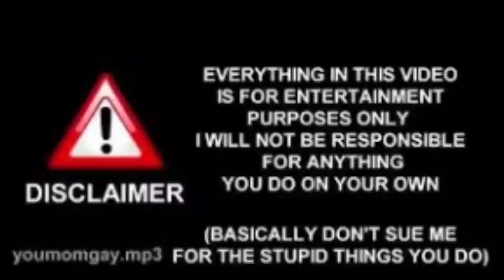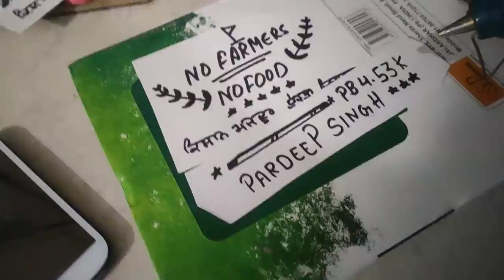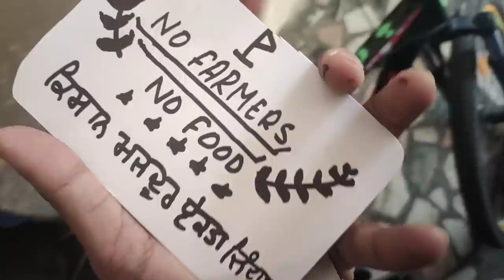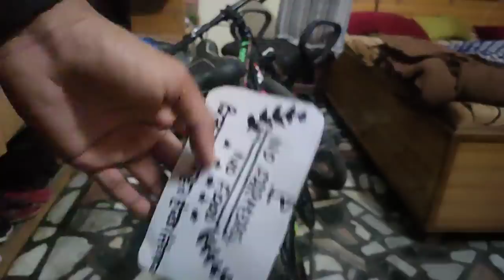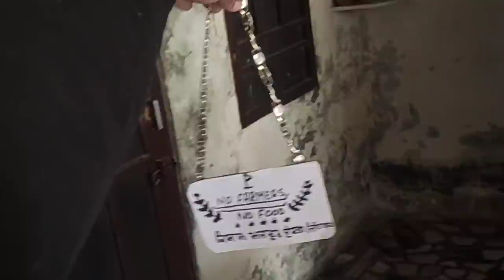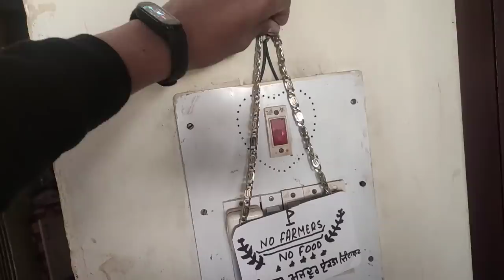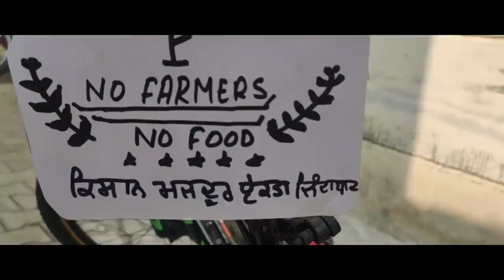NEW NAME PLATE FOR MY CYCLE NO FARMERS NO FOOD🔥